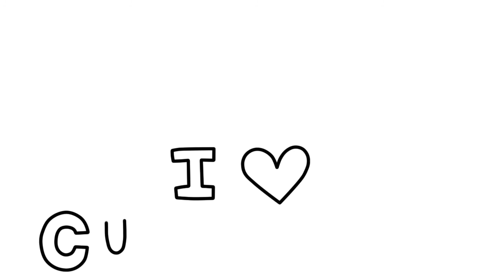How to Draw a Cupcakes Coloring Pages for Children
How to Draw a Сupcakes Coloring Pages for Children. New video!